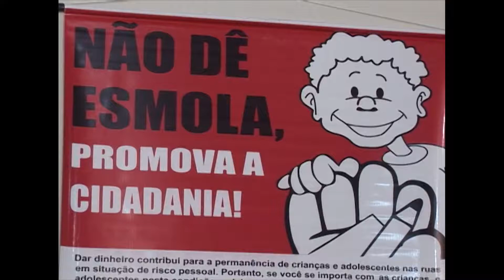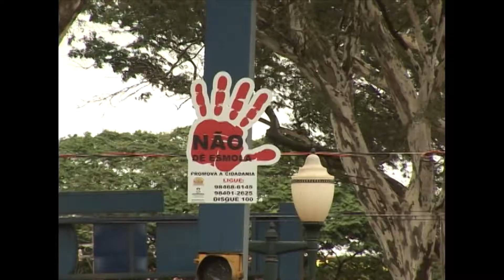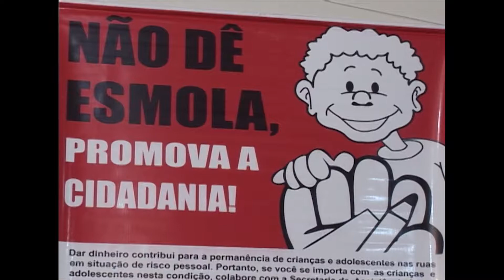Dourados lança campanha para orientar população a não dar esmolas nas ruas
Assim como em Campo Grande, Dourados também lançou uma campanha para orientar a população a não dar esmolas na rua.